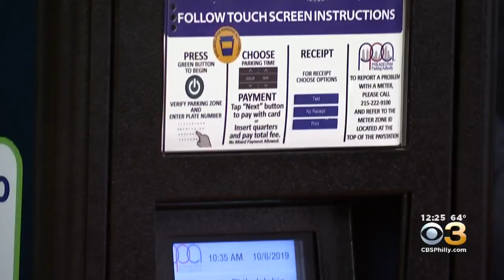PPA Solar-Powered Kiosks To Replace All Parking Kiosks In Philadelphia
The PPA says they will begin installing the kiosks in Center City next Tuesday.